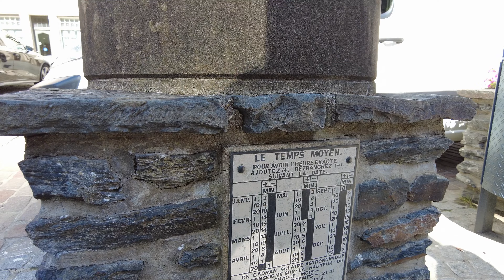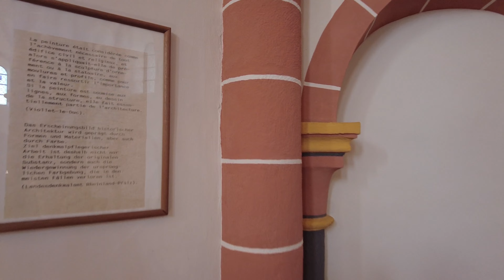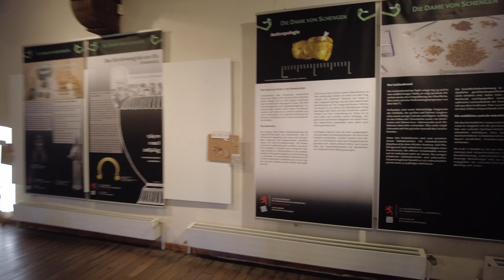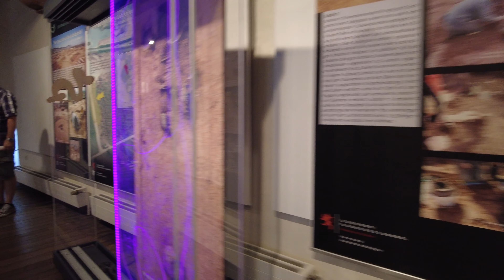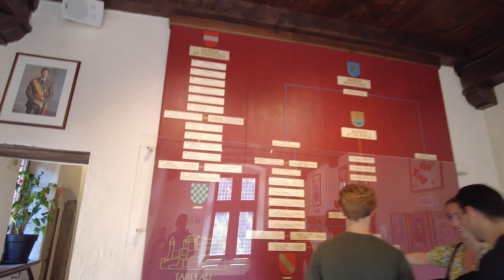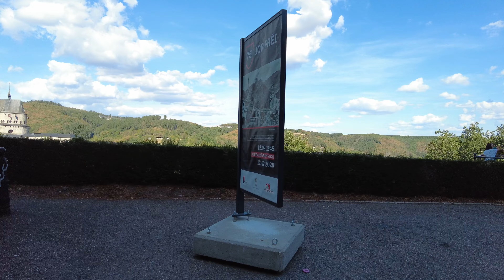4K60 Castle Vianden, Luxembourg walking tour 2022 - working MEDIEVAL KITCHEN!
A walk through the small town of Vianden in Luxembourg, including a tour through the Vianden Castle. There was a demonstration of medieval cooking ongoing, very interesting!

0:00:00 Vianden town
0:15:30 Uphill to the castle
0:24:10 Castle approach
0:25:50 Castle entrance
0:27:33 Visitor centre & museum
0:31:30 Castle tour through the rooms
0:49:20 Medieval kitchen